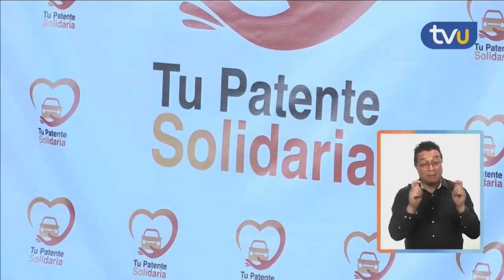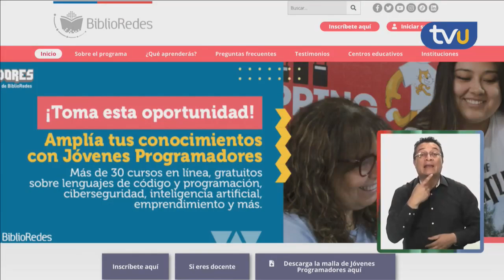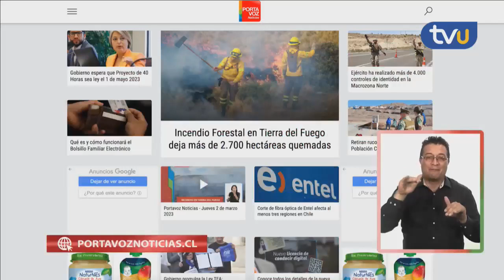Portavoz Noticias - Viernes 3 de marzo 2023